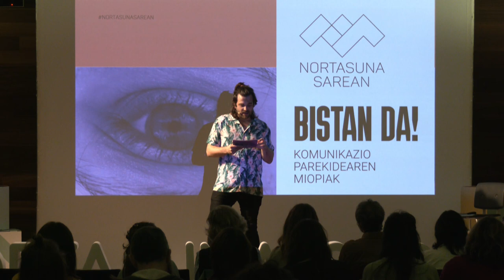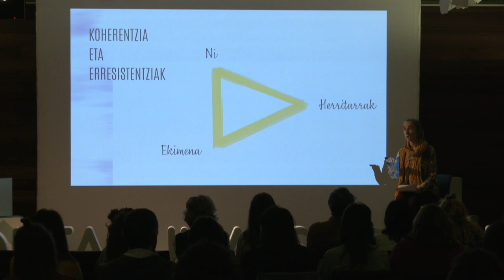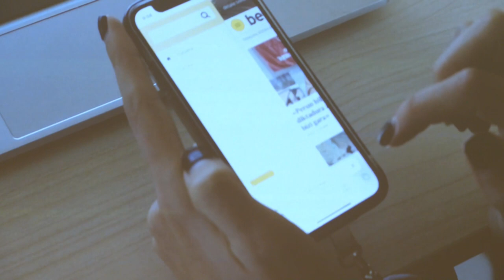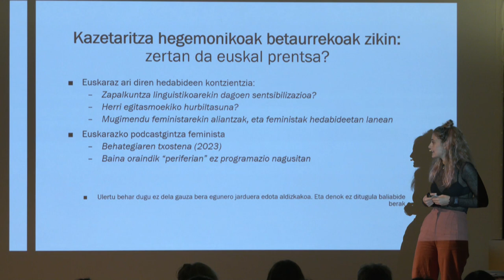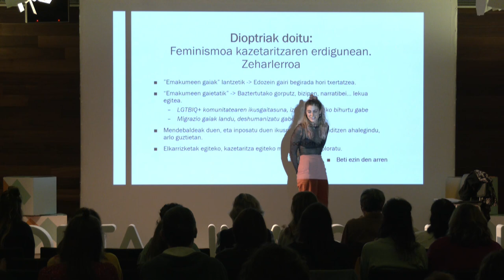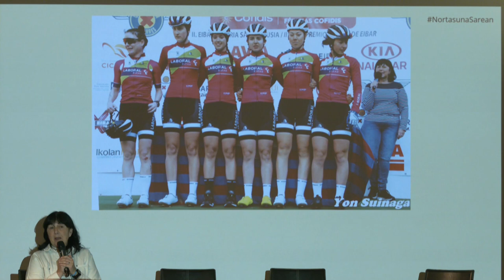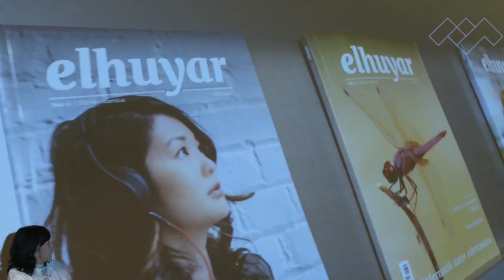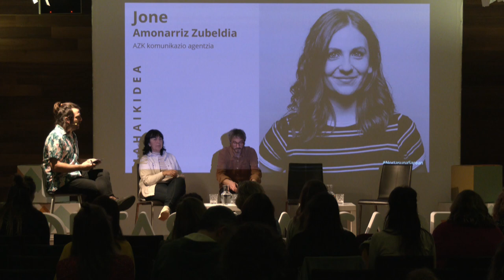Bistan da! Komunikazio parekidearen miopiak | Nortasuna Sarean 2023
Adituen esperientziez osatutako mahai-inguru honetan komunikazio ez sexista eta berdinzalea egiteko beharrezkoak diren gakoak bistaratuko dira.
2023/03/22

Parte-hartzaileak:
    Maider Galardi F. de Agirre, ikerlaria eta kazetaria
    Assumpta Ayerdi Olaizola, Sorginlore elkartean berdintasun aholkularia
    Arritxu Iribar Egaña, kirol kazetaria Euskadi irratian
    Josu Aztiria Urtaran, Elhuyar Fundazioko Orai proiektua
    Jone Amonarriz Zubeldia, AZK komunikazio eta publizitate agentzia
    Tania Arriaga Azkarate, EHUko Bitartez Ikerketa Taldea

El Museo San Telmo, inaugurado en 1902, es el más antiguo del País Vasco. En 2011 se renovó para transformarse en un Museo de Sociedad Vasca, cuyo objeto es la sociedad vasca.

El museo cuenta en la actualidad con más de 35.000 piezas inventariadas en diversas categorías: Etnografía, Bellas Artes, Fotografía, Arqueología e Historia.

San Telmo se presenta como un museo y, al mismo tiempo, un espacio para la divulgación del conocimiento y para la creación de pensamiento, y pretende ser un instrumento para entender el presente y construir el futuro desde el conocimiento del pasado.  Para ello ofrece una amplia programación de actividades